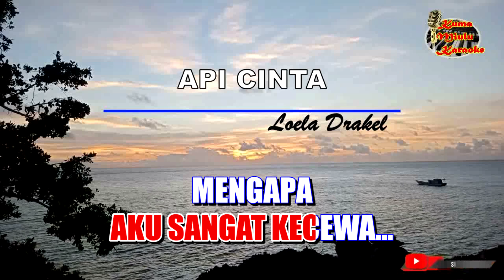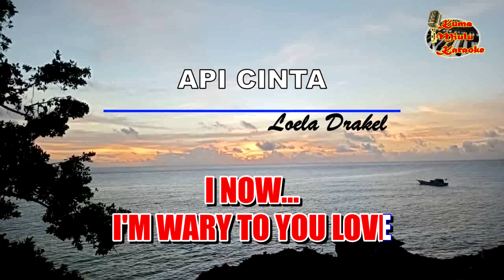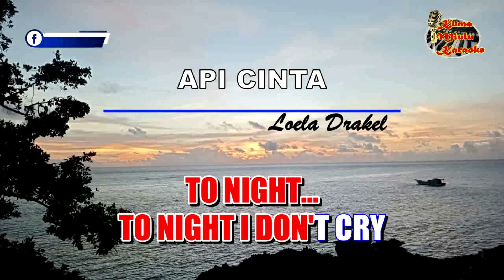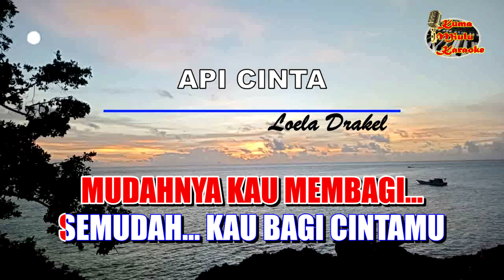Api Cinta | Loela Drakel | Versi Karaoke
Api Cinta
Loela Drakel
Versi Karaoke